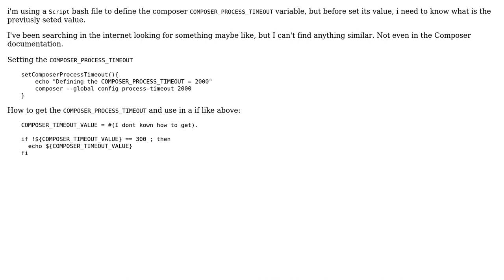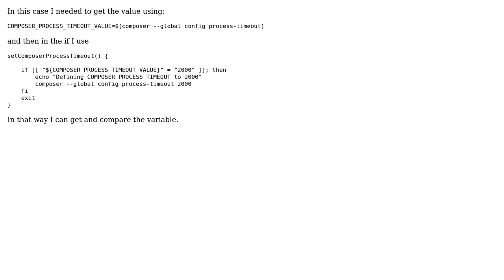How to "Get" the value of COMPOSER_PROCESS_TIMEOUT?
With thanks & praise to God, and with thanks to the many people who have made this project possible! You are responsible for your own actions.